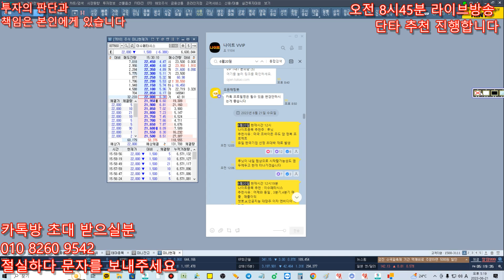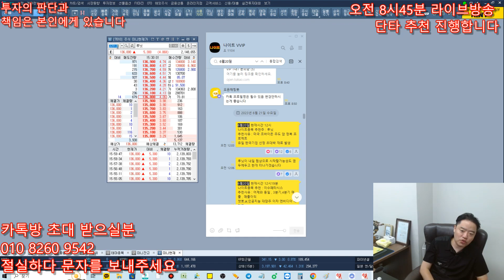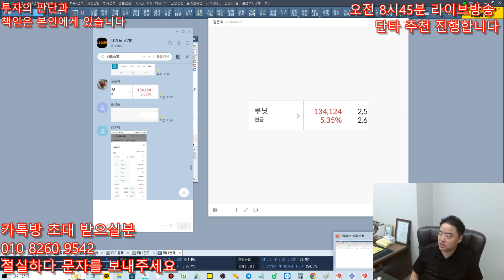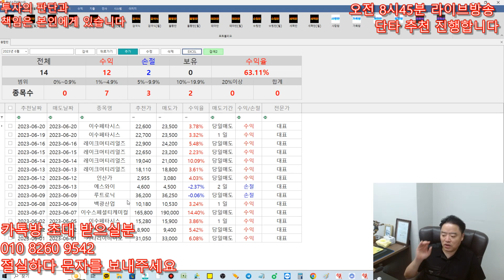[주식 정보 몰빵반] 6월21일 나이트 루닛 또 성공 - 매일 실제 수익을 내드립니다 나이트로 오세요 ! 강력추천 합니다 !